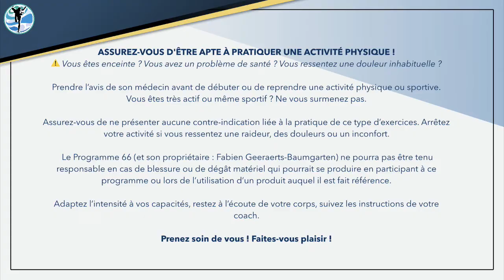RENFORCEZ tout votre corps avec cette séance de GAINAGE (sport à la maison)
✨ La meilleure salle de sport... C'est chez VOUS !
Les FORMULES du Programme 66 😃
Au choix :
🔥Formule "Accompagnement",

Je recherche des personnes très spécifiques à accompagner donc si tu…
1 : as déjà testé toutes les solutions pour perdre du poids et que tu n’y arrives pas ;
2 : es fatiguée d’être fatiguée ;
3 : disposes d’au moins 3 fois 30 minutes dans la semaine pour t’entrainer ;
4 : es sympathique et coachable ;
5 : peux garder un secret 😉

Réservez Votre Appel Découverte :

✨  La meilleure manière pour moi de vous accompagner, c'est que nous fassions connaissance.

Durant ce rendez-vous téléphonique, nous verrons ensemble quel est le plan d'action le plus adapté (entrainement, nombre de séances...)
Vous pourrez également me poser toutes vos questions. 😀👍

À la fin de cet appel, vous aurez plus de clarté sur les actions à mettre en place pour atteindre vos objectifs.

Je vous présenterai également comment je peux vous accompagner. Si vous estimez que je ne suis pas la personne qu'il vous faut, vous pourrez simplement repartir avec ces conseils qui vous feront gagner beaucoup de temps !

Boostez vos objectifs : 💪
PERTE DE POIDS - PERFORMANCE  - (RE)MISE EN FORME

Au plaisir d'échanger et de vous accompagner dans votre remise en forme

Le livre pour les femmes désireuses de prendre le chemin de la forme !

Pour les hommes de plus de 40 ans désireux d’être au top de leur forme
🔥 Plus mince, plus fort et musclé au naturel

✨ Renforcez tout votre corps avec cette séance de gainage